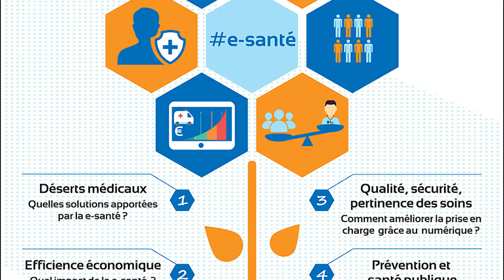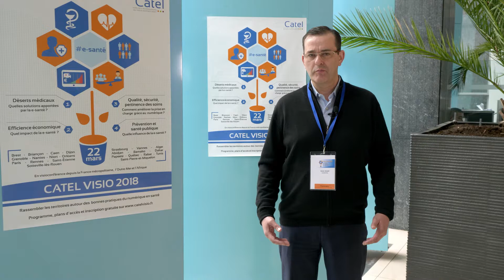Interview de Xavier Augay, Icanopée, lors de CATEL VISIO 2018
Interview de Xavier Augay, Directeur Général d'Icanopée, lors de CATEL VISIO 2018, le jeudi 22 mars.